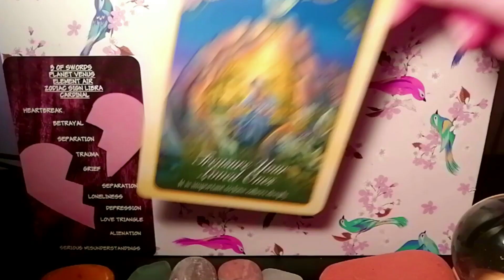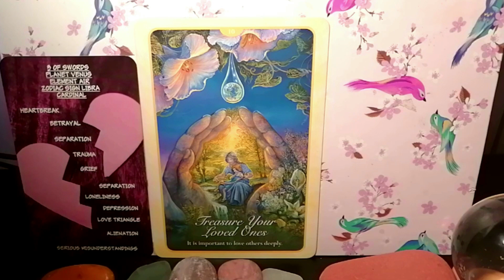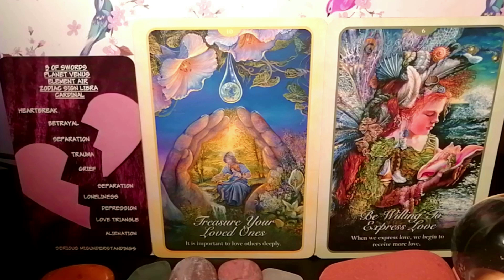Twin Flame Reading All Separation is Melting Away